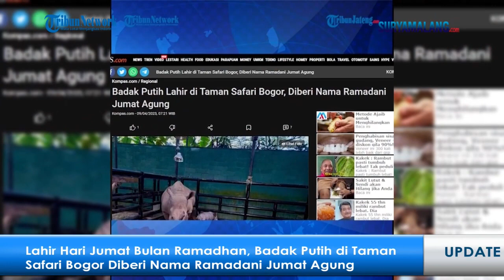Lahir Hari Jumat Bulan Ramadhan, Badak Putih di Taman Safari Bogor Diberi Nama Ramadani Jumat Agung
TRIBUNTRENDS.COM - Taman Safari Bogor kini tengah berbahagia dengan kelahiran seekor bayi badak putih.

Badak putih ini lahir pada Jumat (7/4/2023) pukul 19.59 WIB.

Bertepatan dengan bulan Ramadhan dan Jumat Agung, bayi badak putih ini kemudian diberinama Ramadani Jumat Agung.

Artikel ini telah tayang di Tribuntrends.com dengan judul Lahir Hari Jumat Bulan Ramadhan, Badak Putih di Taman Safari Bogor Diberi Nama Ramadani Jumat Agung,

Editor: Nafis Abdulhakim